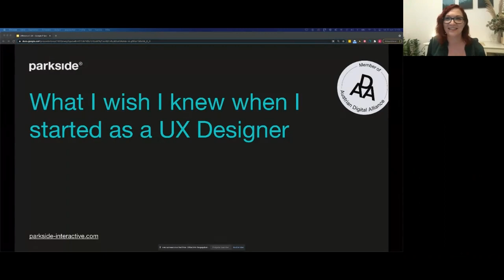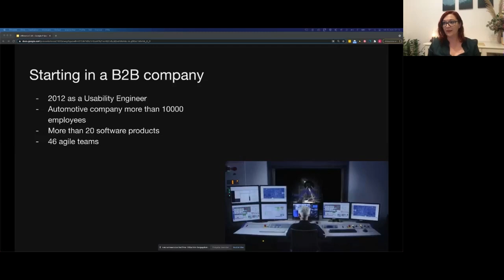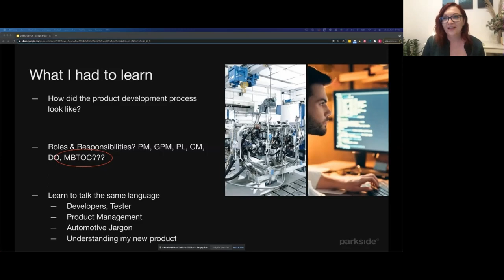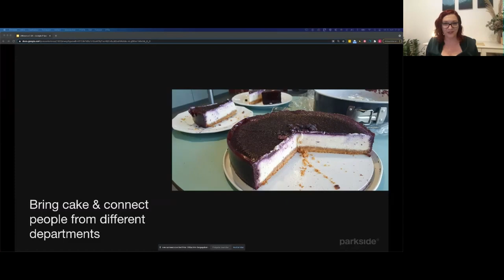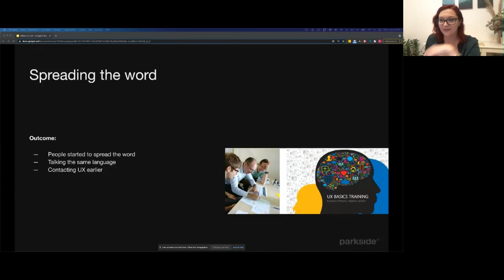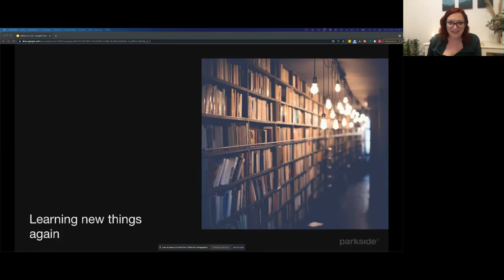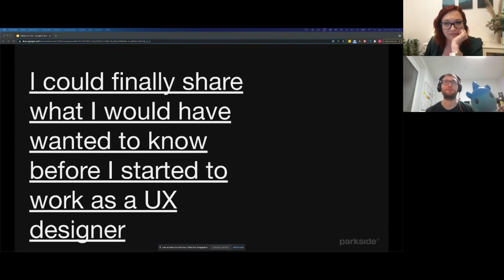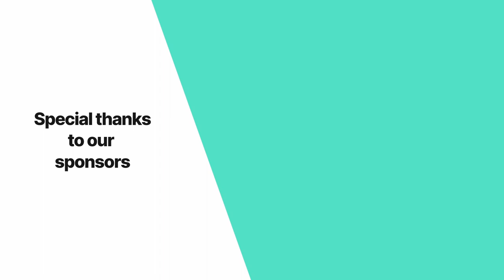What I wished I knew when I started as a UX Designer | UX Graz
What have you learned over the past 10 years as a UX designer? Me? First of all, I have learned that I had no idea what the actual job of a UX designer looks like. In this talk, I will tell you about UX education in Austria, the things I wished I knew when I started as a UX Designer and how I tried to teach all of this in 6 hours.

RESSOURCES

CREDITS

Speaker: Johannes Lehner, Kornelia Müller
Host: Nikolaus Koren

Music & Editing by Gwen Buord

Produced by 24Labs©